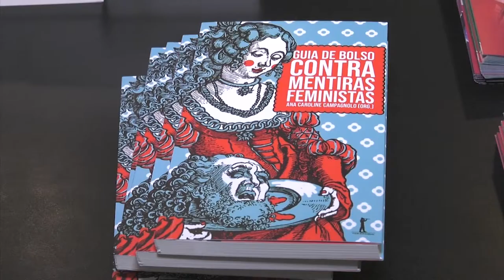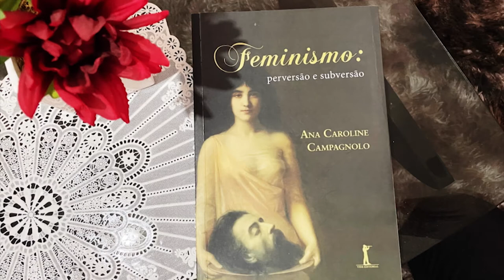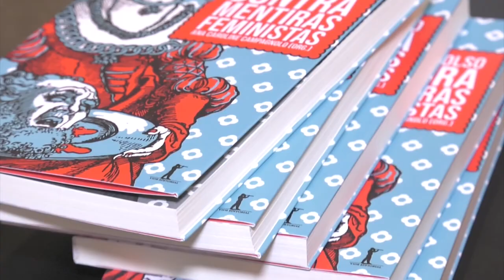É Notícia- Deputada Ana Campagnolo lança novo livro - 29/11/21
A deputada estadual Ana Campagnolo(PSL) realizou, no auditório da Assembleia Legislativa de Santa Catarina, o lançamento do livro ‘Guia de Bolso Contra Mentiras Feministas” .  Esta segunda obra da parlamentar tem versão compacta  e reúne 15 artigos, parte deles escrita  por co-autores  que mostram diferentes perspectivas sobre a influência do feminismo na sociedade.